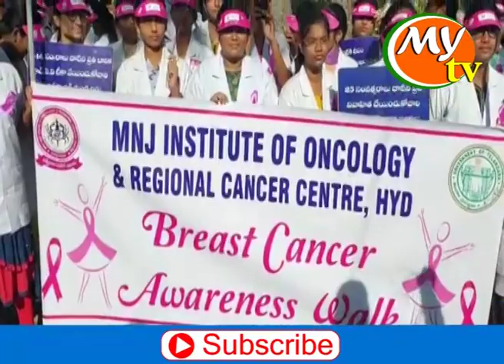బ్రెస్ట్ క్యాన్సర్ పై అవగాహన ర్యాలీ | Awareness rally on breast cancer | Minister Etela | My TV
బ్రెస్ట్ క్యాన్సర్ పై అవగాహన ర్యాలీ  | Awareness rally on breast cancer | Minister Etela Rajendhar | My TV

Here We Are Starting New Channel For Giving Good News & Entertaining  Videos...